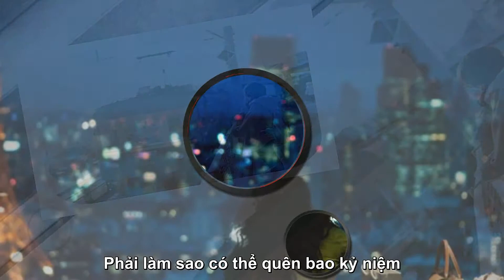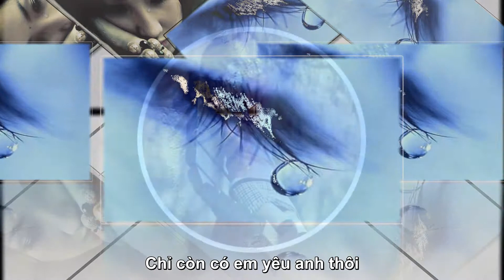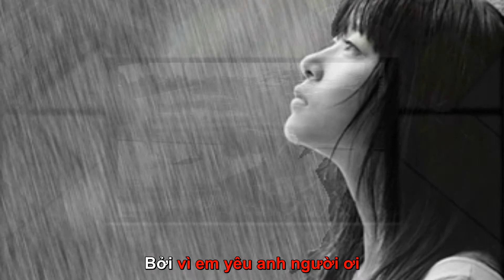Em Yêu Anh